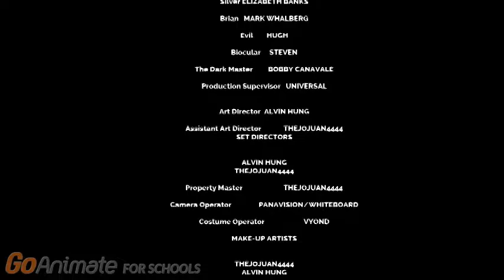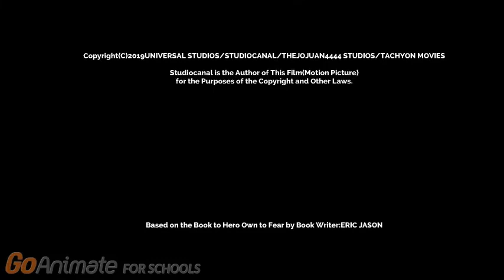Silver End Credits